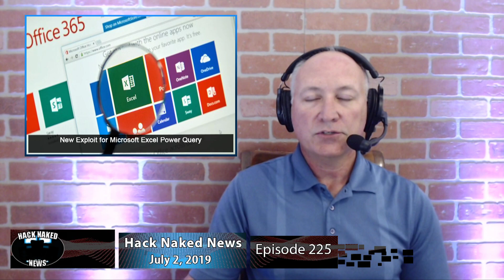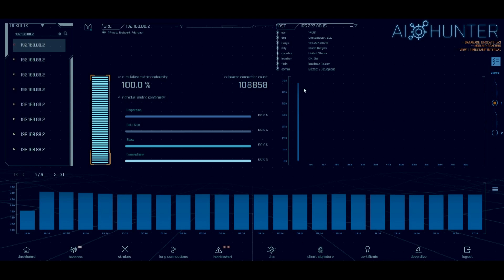Yubico, Attunity, & Trump Crackdown - Hack Naked News #225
This week, A Crypto Flaw in Yubico Security Keys, Facebook's Lawyers say You Have No Right to Privacy, Two Cloud Services, PCM and Attunity, Have Breaches, and Two Florida Cities Pay Over $1M in Ransomware Attacks in Less Than a Week! Jason Wood joins us for expert commentary on Trump Officials Weighing a Crackdown on End-to-End Encryption!

Time Stamps:
2:25 - Yubico Security Keys with a Crypto Flaw
3:10 - Vulnerability in Medtronic insulin pumps allow hacking devices
4:06 - New Exploit for Microsoft Excel Power Query
5:08 - Facebook: You have no right to privacy
6:09 - Senate report shows decade-long failure of Gov agencies to protect personal data
7:27 - Cloud computing giant PCM hacked
8:17 - Attunity data leak: Netflix, Ford, TD Bank data exposed by Open AWS Buckets
9:08 - $1.1 million in two weeks - Florida cities pay out big to ransomware gangs

to get all the latest episodes!